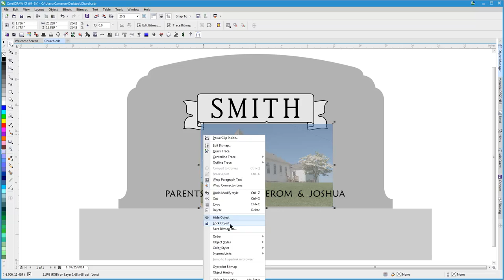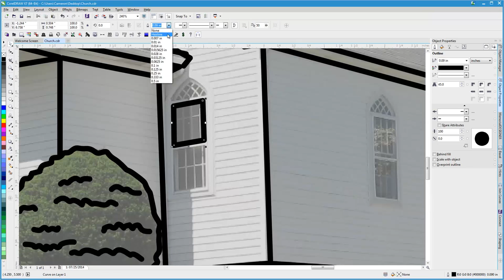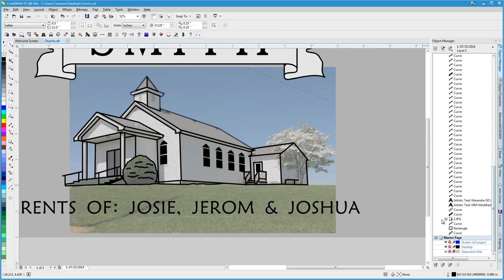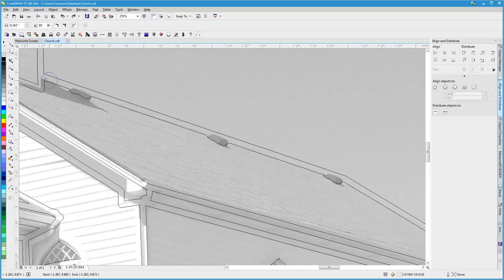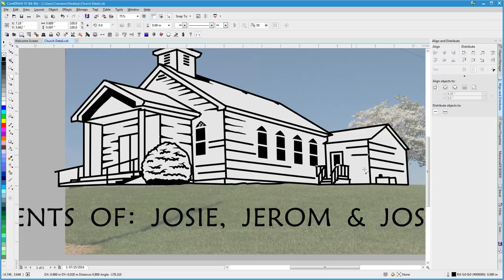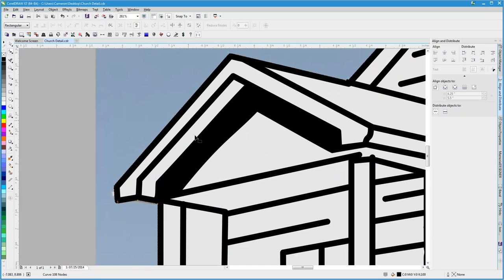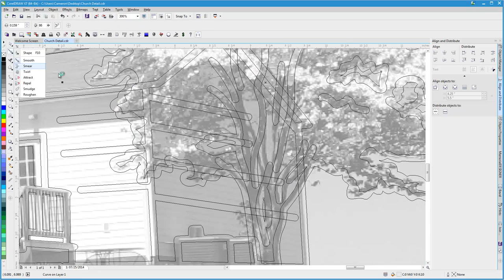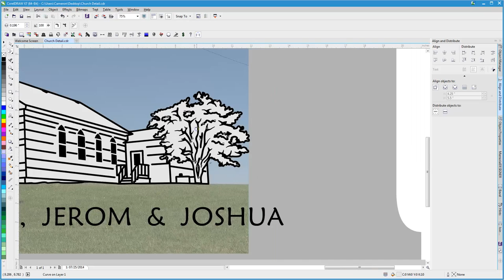Church Drawing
Sped up Drawing of a Church